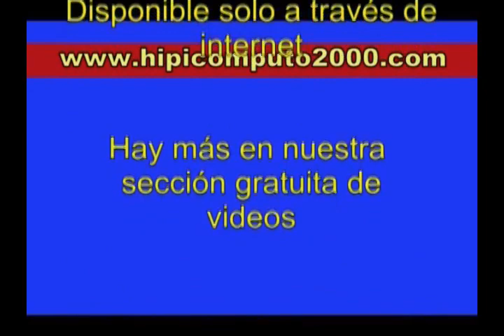Copa Front Stage 2016 - La Rinconada